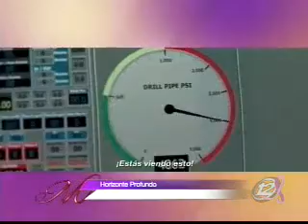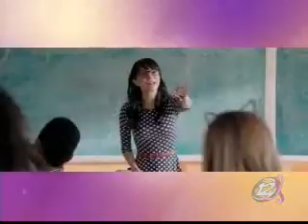Estreno de películas para octubre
Conoce los últimos films en cartelera para que organices un buen panorama este mes junto a tus amigos y familia. Mostramos Trailers